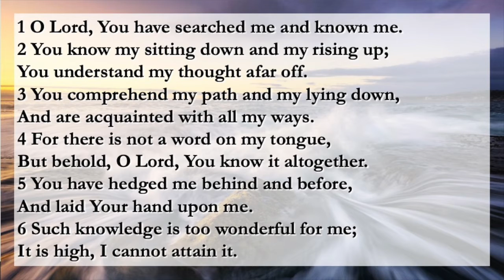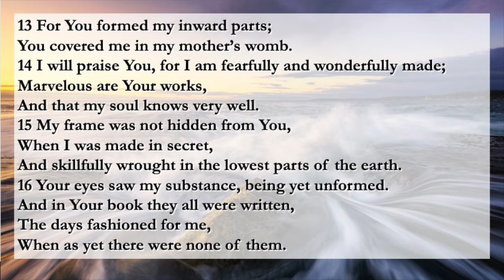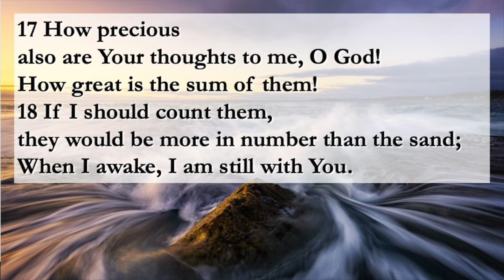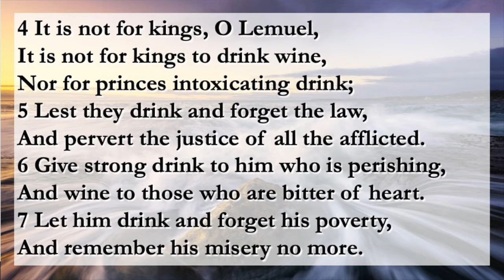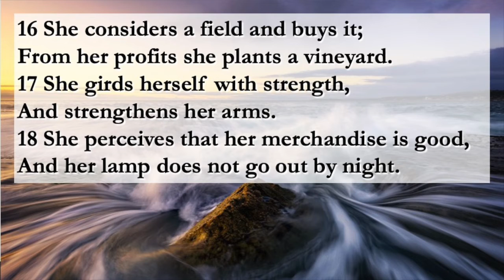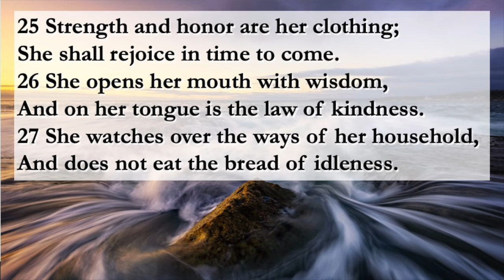Psalms 139 and Proverbs 31, Wednesday June 10, 2020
Psalm 139
New King James Version
God’s Perfect Knowledge of Man
For the Chief Musician.
Proverbs 31
The Words of King Lemuel’s Mother
Verses 1 - 31